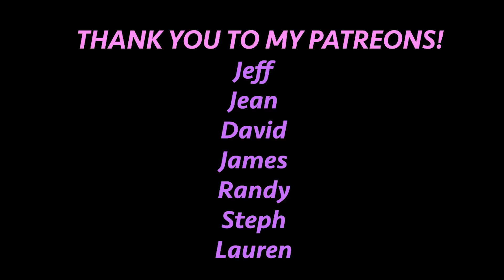Kelsey Ellison- POM POM DANCE BREAK! (HUMBLEPUPS Remix)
This was at the end of my LoveJojo Kawaii Event of the Year performance! I choreographed the dance break and the original rap choreography after is by Alex Kordek! I had such a fun night, thank you so much to everyone who came to support me, and LoveJojo for inviting me! I did have to edit the audio because for some reason it ended up being really quiet, but I hope it's ok!

kelseysmellison